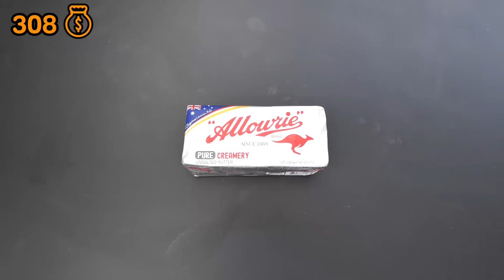ขนมปังไส้ทะลัก ซื้อร้าน VS ทำเอง ( แบบไหนเฟี้ยวกว่ากัน !? )